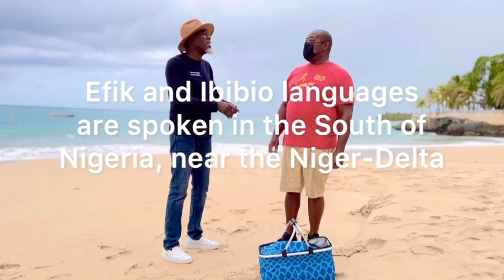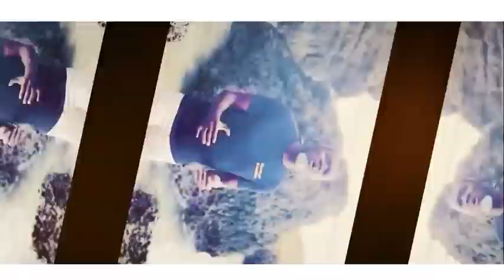Meeting Some Igbo Descendants In The Caribbean